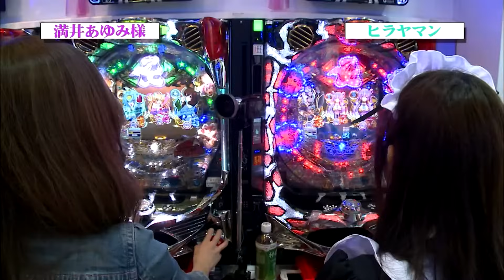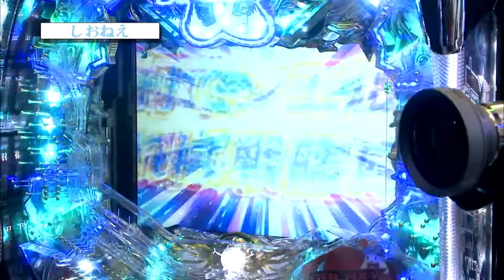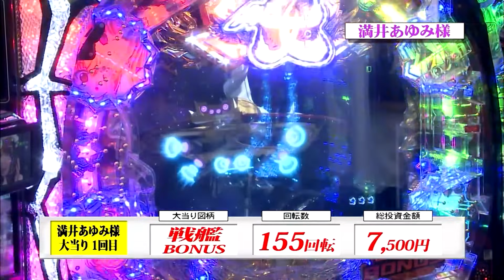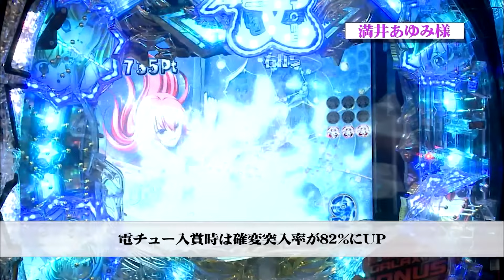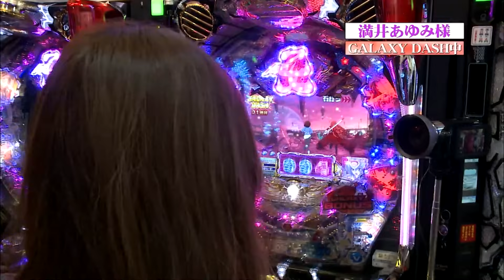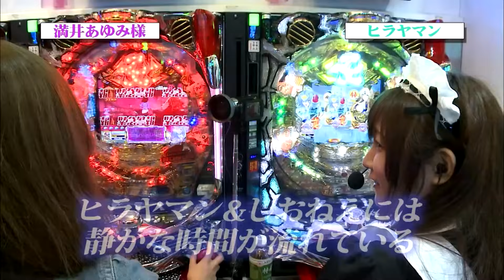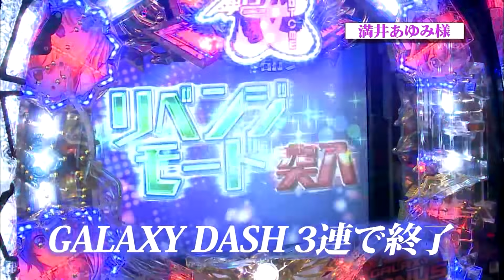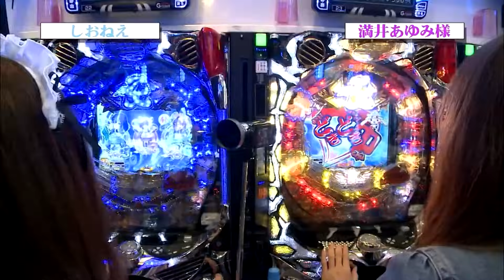【銀河乙女】ヒラヤマンのおもてなし 5話【ヒラヤマン】【しおねぇ】【なるみん】【満井あゆみ】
毎週木曜日は、ヒラヤマンのおもてなし

今回は「満井あゆみ様をおもてなし」の前編です!!
実戦機種はMAXタイプの銀河乙女。
パチテレ！初登場のお嬢様を如何にしておもてなしるのか!?
お楽しみにっ